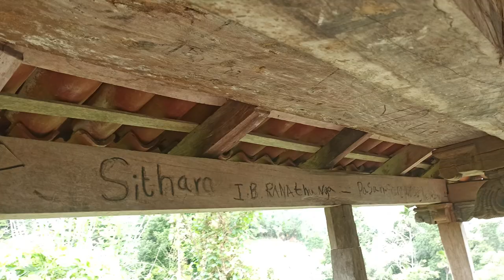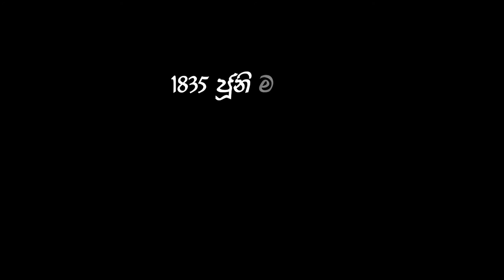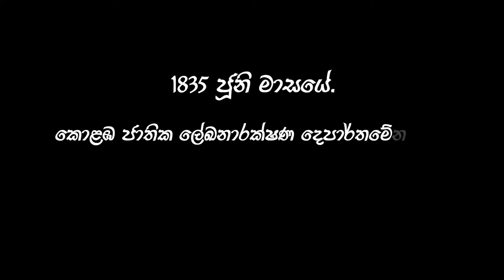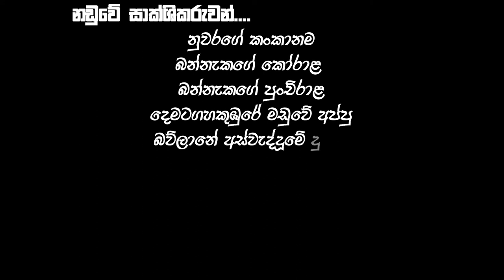එංගලන්තෙට ගිය අම්බලමේ නඩුව | Village Libraries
මේ සියලු තොරතුරු අපිට ලබා දුන් නුගලියද්දේ බුවනෙක මහත්මයාට අපගේ ගෞරවනීය ස්තුතිය.
කොහොමත් ලංකාවේ තිබෙන අම්බලම් ගත්තහම ඒ අම්බලම් වටා ගෙතුණු රස කතා බොහොමයි.. මේ පුරාණ කන්දේවෙල අම්බලමේ රස කතාවක්.හිතලුවක් නෙවෙයි වාර්තාවල තියෙන ඇත්ත කතාවක් නඩුවක්..

ඉදිරිපත් කිරීම - හරිත පෙරේරා

කැමරාකරණය - ආසිරි දුලාන්
                          කසුන් වලිසුන්දර

සංස්කරණය - මේනක සුභසිංහ
                      කසුන් වලිසුන්දර